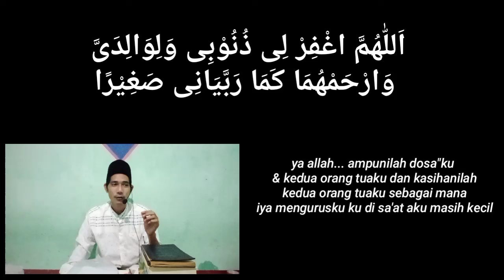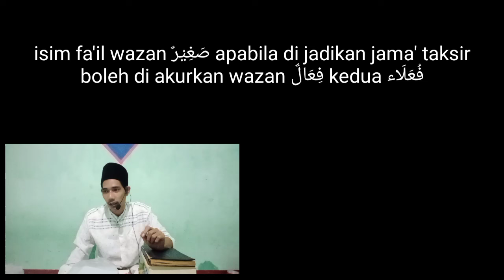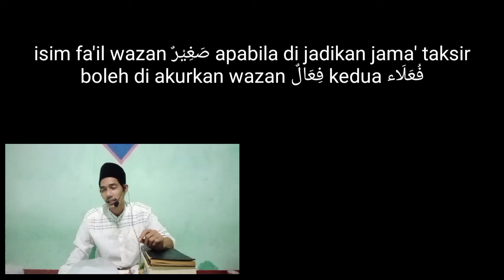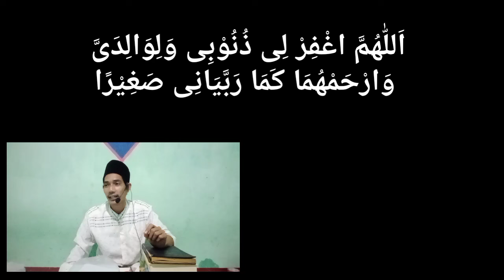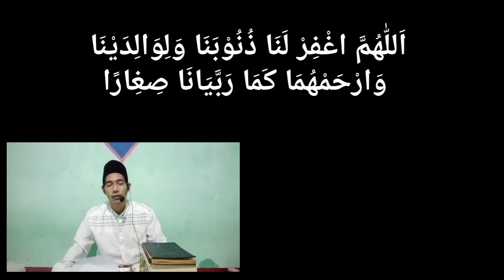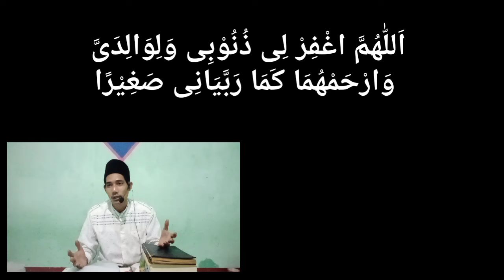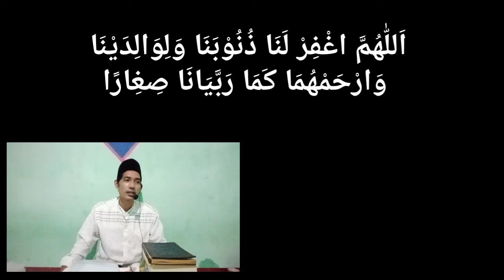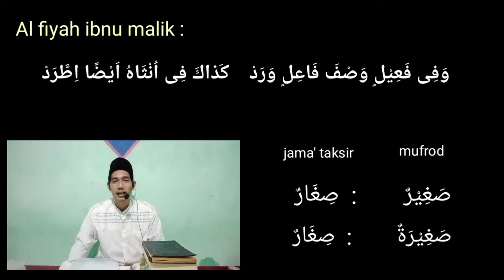jangan sampai salah kalimat doa untuk kedua orang tua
assalamualaikum??? sahabat yg di rahmati allah swt, bagi kalian yg masih bingung dengan beberapa kalimat yg sering kita baca di kalimat doa kita, maka insya allah pada kesempatan kali ini saya, akan jelaskan dua kalimat yg mungkin kita yg masih pemula masih dalam kebingungan, dua kalimat ini yg pertama صغيرا yg kedua صغارا .. jadi kesimpulan nya, kalau kita memakai kalaimat صغيرا kita awali doa kita dengan kalimat اللهم اغفرلى
Contoh :
اللهم اغفرلى ذنوبى ولوالدي وارحمهما كما ربيانى صغيرا
Contoh ke 2 :
اللهم اغفرلنا ذنوبنا ولوالدَيْناوارحمهما كما ربيانا صغارا
itulah ketertiban kalimat do'a nya.. jdi jangan salah baca yah sahabat.

wassalam.
Tidak di perkenankan meng-upload ulang vidio yg ada di channel ini/ memotong/mengedit sebagian atau seluruh nya, silahkan sebar luaskan dengan tetap mencantumkan link.
terimaksih.